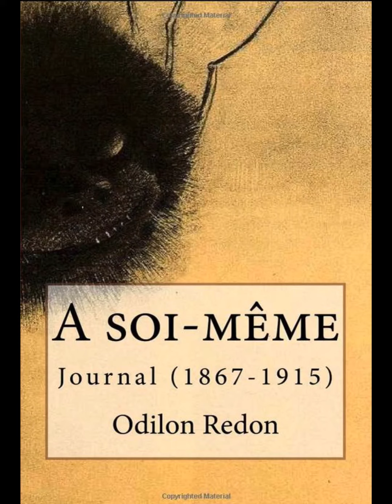Odilon Redon, À soi-même.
Odilon Redon, pseudonyme de Bertrand Redon, est un peintre et graveur symboliste français.
Son art explore les aspects de la pensée, la part sombre et ésotérique de l'âme humaine, empreinte des mécanismes du rêve.
Dans À soi-même, une intéressante autobiographie publiée de son vivant, il évoque ses rapports avec le milieu artistique et les ambitions artistiques et spirituelles de son époque.